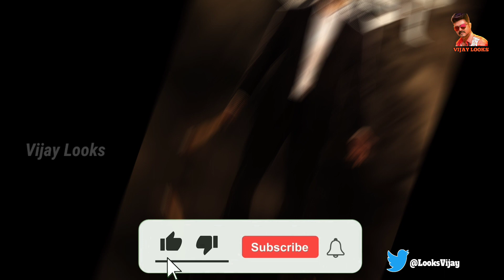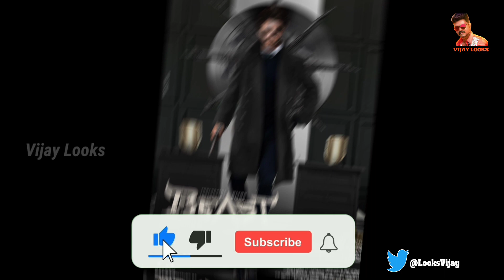OFFICIAL : Beast Official Trailer Update 🔥....